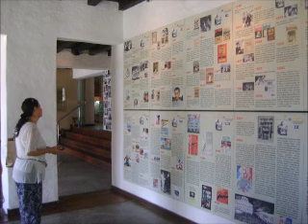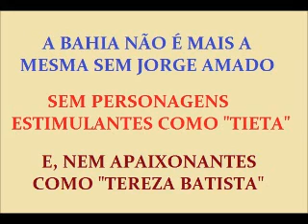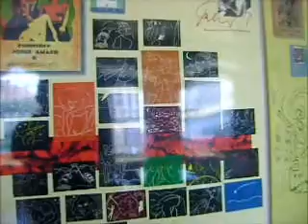CASA DE JORGE AMADO